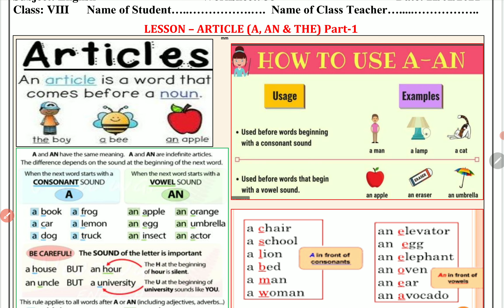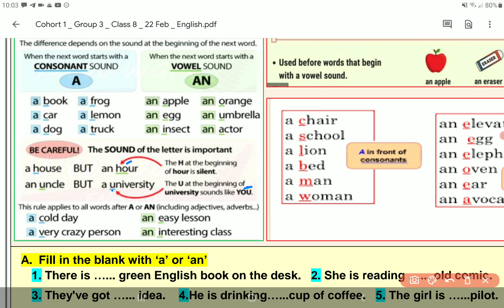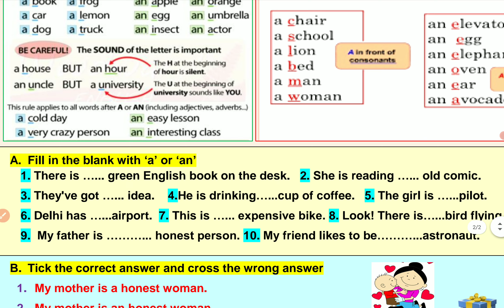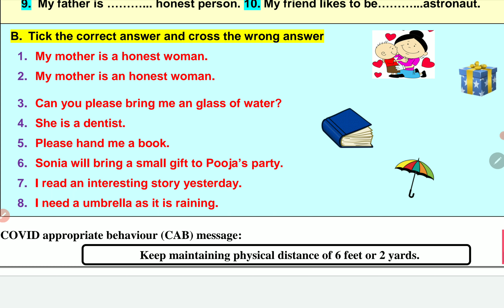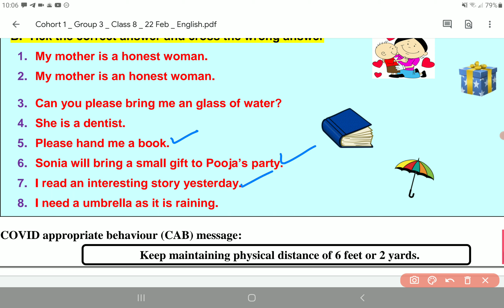Class 8 English Worksheet 38 22 February | 8TH English Worksheet 38 22 Feb | PCMB DIGITAL GURUKUL